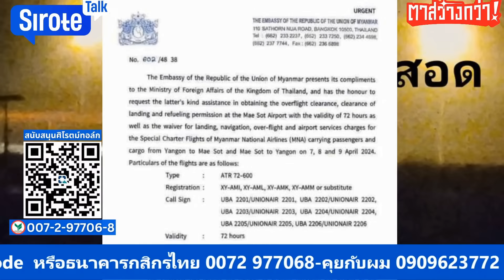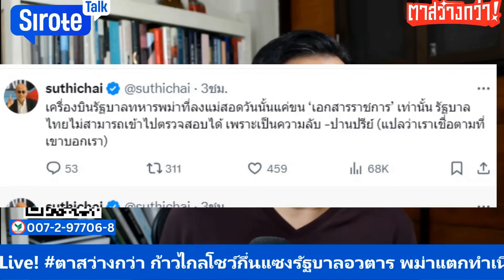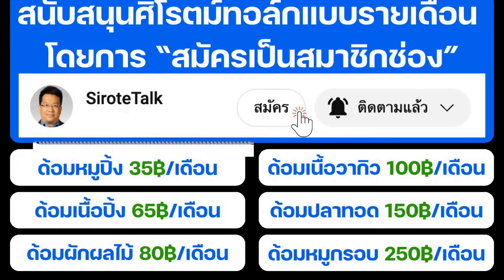เมียวดีแตกป่วนหนักชายแดนไทย เผยใครปล่อยเครื่องบินพม่าเข้าประเทศขนเงินทหาร ฉะรัฐบาลไทยไร้ยุทธศาสตร์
เมียวดีแตกป่วนหนักชายแดนไทย เผยใครปล่อยเครื่องบินพม่าเข้าประเทศขนเงินทหาร ฉะรัฐบาลไทยไร้ยุทธศาสตร์ Rerun ตาสว่างกว่า Ep.132 9 เม.ย.67